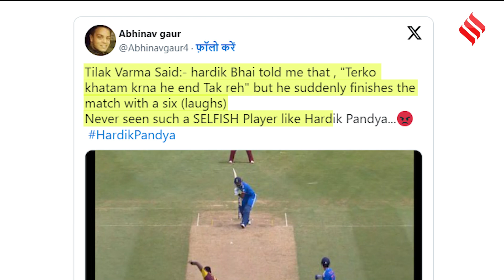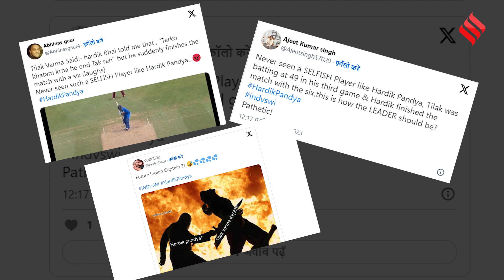IND vs WI: 'Hardik जैसा सेल्फिश खिलाड़ी नहीं देखा', मैच जीतने के बाद भी Pandya पर क्यों भड़के फैंस?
IND vs WI: भारतीय टीम (Team India) ने वेस्टइंडीज (west indies) को तीसरे टी20 मैच में 7 विकेट से हरा दिया। वेस्टइंडीज (West Indies) ने भारत (India) को जीतने के लिए 160 रनों का टारगेट दिया, जिसे टीम इंडिया (Team India) ने आसानी से हासिल कर लिया। टीम इंडिया (Team India) के बल्लेबाजों और गेंदबाजों ने कमाल का खेल दिखाया। मैच में भारतीय टीम के कप्तान हार्दिक पांड्या (Hardik Pandya) ने एक ऐसी हरकत कर दी, जिससे लोग सोशल मीडिया पर उनसे नाराज हो गए।